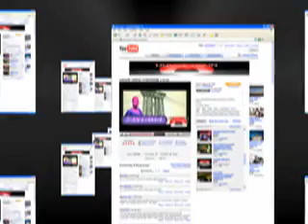WHEN I SEE YOUScrewed and chopped by LIQUOR VISION TV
FULL EPISODES at MySpace.com(/liquorvision)